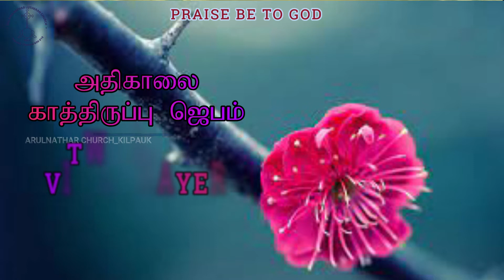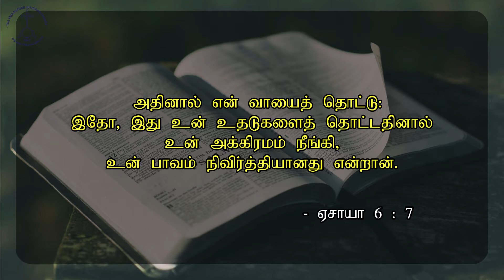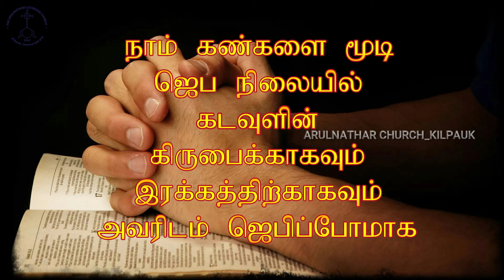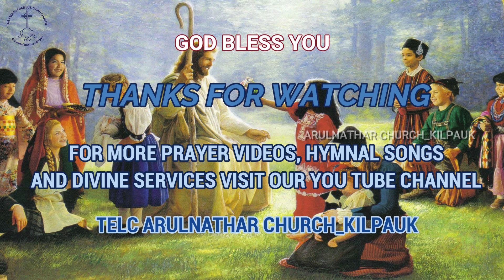TWILIGHT VIGIL PRAYER DAY 432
Special Prayer based on Isaiah 6:6 & 7
உன் அக்கிரமம் நீங்கி, உன் பாவம் நிவர்த்தியானது

கொரோனா நோய்த் தொற்றால் தங்கள் பெற்றோரை இழந்து அனாதைகளாக தவிக்கும் ஆயிரக் கணக்கான இளம் குழந்தைகளுக்காகவும், அவர்கள் வருங் காலத்திற்காகவும், பாதுகாப்புக்காகவும் கரிசனையோடு ஜெபிப்போமாக.

ஏசாயா (Isaiah) 6:6 & 7 அடிப்படையில் உள்ளிருப்பு காலத் தின் (Lock down Period) 432 வது நாளில் ஏறெடுக் கப்பட்ட அதிகாலை காத்திருப்பு ஜெபம் (Twilight Vigil Prayer) by Rev. Dr. J. G. ஜேக்கப் சுந்தர்சிங். 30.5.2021. ஞாயிறு